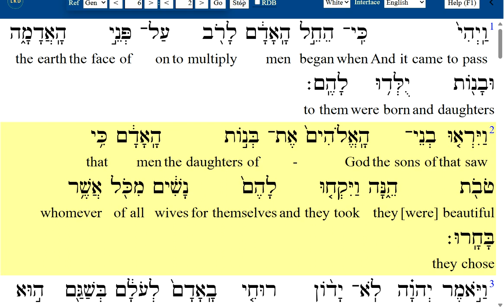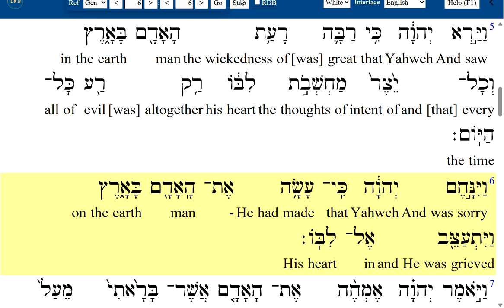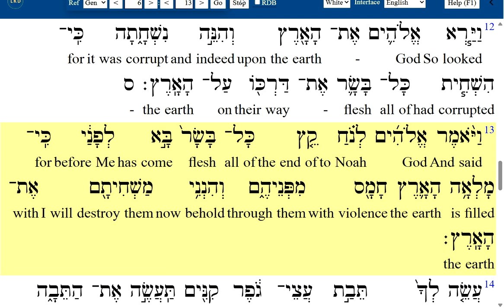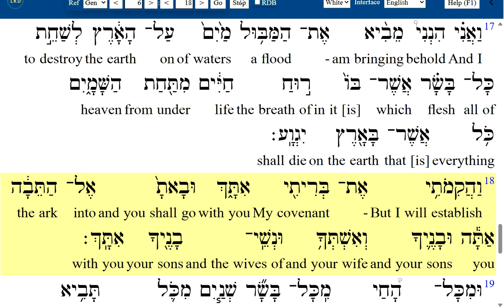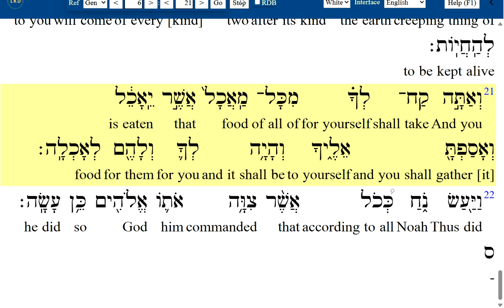Hebrajska Biblia #01006 Genesis 1 Księga Mojżeszowa 6 Hebrajski Biblijny Hebrew Bible text & audio